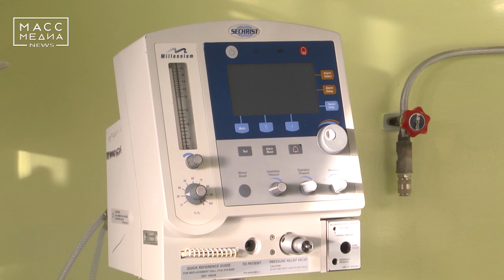Роддом №2 в Петропавловске открылся после планового ремонта | Новости сегодня | Масс Медиа